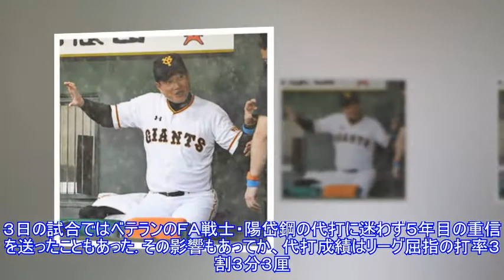シーズン１２０通りも辞さず！？〝密〟を乗り切る原巨人の覚悟Top News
,シーズン１２０通りも辞さず！？〝密〟を乗り切る原巨人の覚悟Top,
シーズン１２０通りも辞さず！？〝密〟を乗り切る原巨人の覚悟Top News 写真拡大 超過密日程を勝ち抜く２０２０年版の原流戦術とは――。１２０試合の短縮シーズンな上、巨人は１０日に予定されたヤクルト戦（ほっともっと）も突然の豪雨で今季３度目の中止となった。９月には１３連戦、１０月にも１０連戦が組み込まれており、ますます日程を圧迫することは必至。攻撃陣では負担分散を念頭